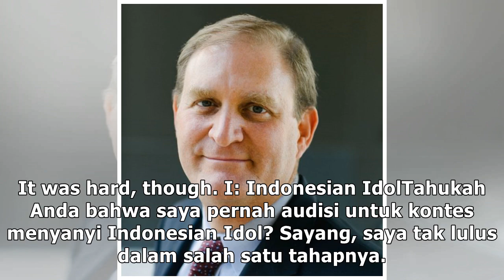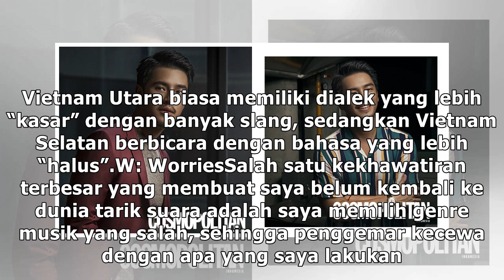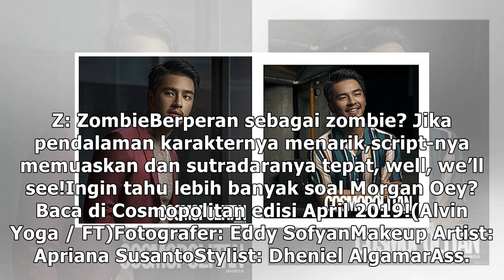Cosmo Exclusive Interview: Morgan Oey,